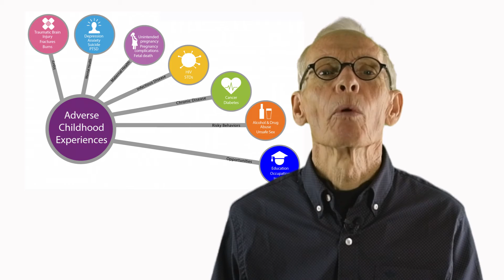ACES IMPACT IN THE CLASSROOM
This Star Tribune article, Teachers Turning to Other Careers shines a light on the punishing effects  of ACES on education in our state (thank you Rochelle Olson).  The violence & chaos brought to school by increasing numbers of abused children (ACEs) creates classroom chaos, puts students and teachers in danger and makes teaching.